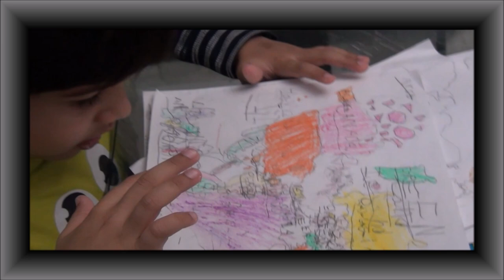Bon Voyage - The New Beginning - Never Stop Exploring Your World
Learn about the world around you and never stop exploring. Countries/Maps/Monkey Travels around the world.